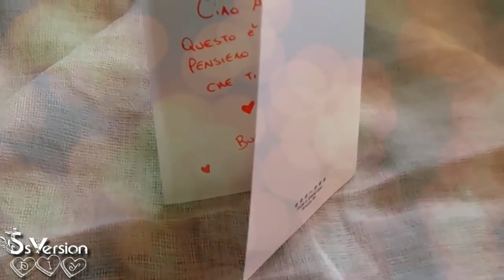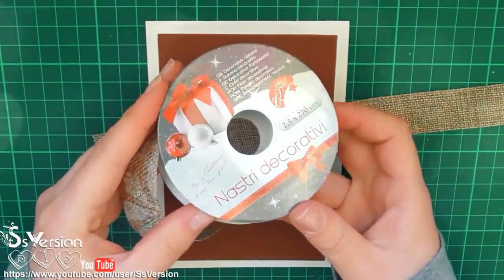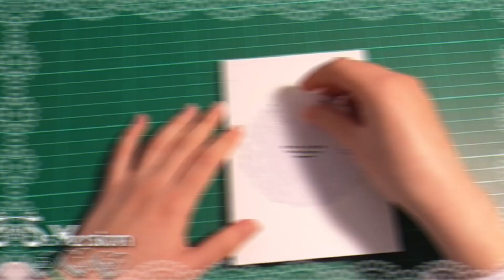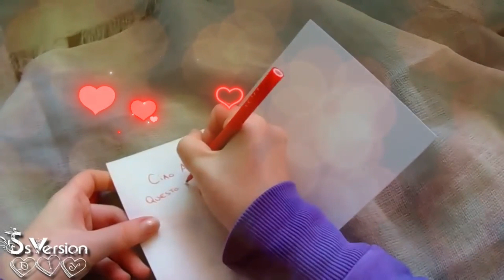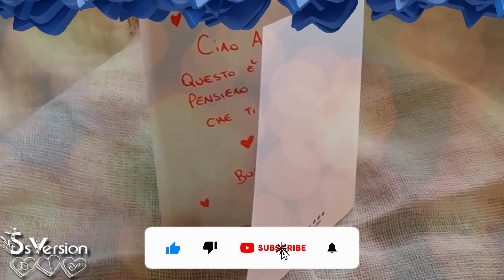Come Realizzare 4 BIGLIETTI D'AUGURI ROMANTICI | RICICLO CREATIVO | CARD PER SAN VALENTINO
Ciao a tutti amici e amiche creative! Oggi vi propongo altre 4 idee per creare da zero dei biglietti d'auguri romantici per san valentino con un pizzico di riciclo creativo!

♡Se mi vuoi offrire un caffè ☕️ per sostenere il canale e i miei contenuti, puoi farlo qui